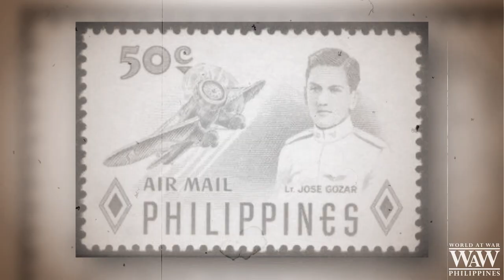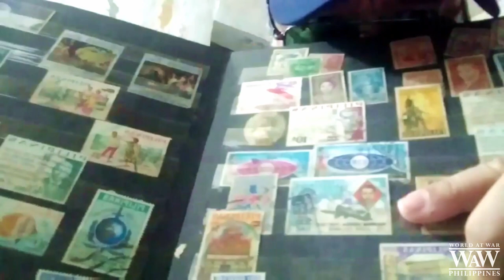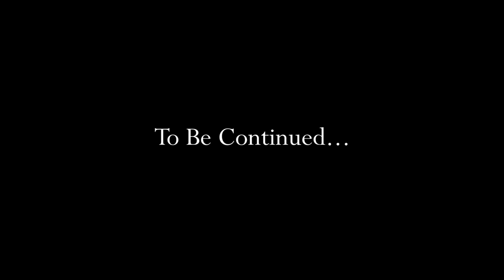SUMPIT (Episode 2 ~ WaW "World at War" Philippines)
In this second episode, let us tell you how Filipino soldiers and pilots defend our nation from incoming attack from Japanese aircraft. We bring you video blogs about World War II from perspectives of Filipino people and soldiers.

► "A Changing Situation" by Takeharu Ishimoto
► "Wandering on a Sunny Afternoon" by Takeharu Ishimoto

SPECIAL THANKS:
► Col. Jesus Villamor
► Ltc. Jouie C. Embudo
► Fsgt. Glenn Borlaza
► Ssgt. Ronald SJ Blazado
► Ssgt. Christian Grimaldo
► Mrs. Dumalasa
► AW Jemerie Vila
► CDR. Mark R. Condeno

PRODUCTION CREW:
► On Air Am Productions (Producer/Director/Script)
► lagguillar (Editor)
► CASTCOM (Producer/Cameramen)

Effort was made to communicate with owners but more often than not, response was made. Also, this video is not a commercial or profit making venture. However, any voluntary contribution given shall be used to pay off any operational and/or capital expenses. And excess money shall be given to various organizations and foundations.